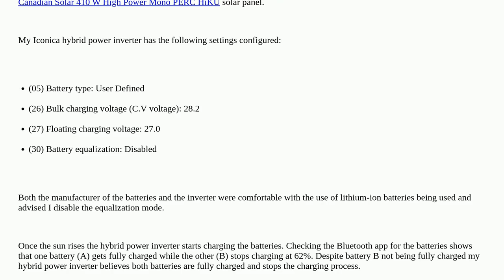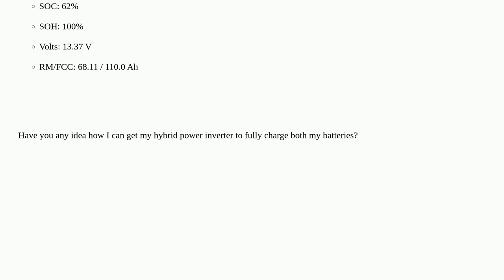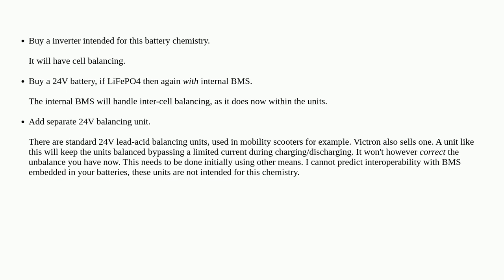Electronics: One battery in series never fully charges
One battery in series never fully charges

A special thanks goes out to the awesome community

  lifepo4 lithium-ion inverter series battery-charging